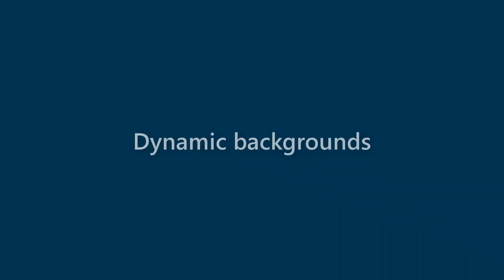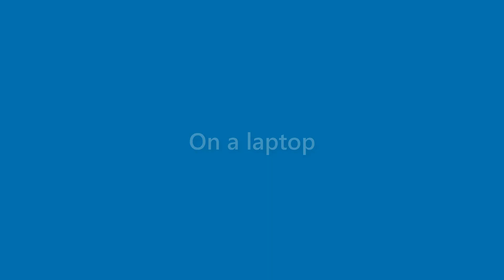Callie Fitzgerald - appearance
Name Look - Callie Fitzgerald - appearance. In this video we present "Callie Fitzgerald" name look and feel in various scenarios.
This video will cover:
How does "Callie Fitzgerald" look as a personal letterhead?
How does "Callie Fitzgerald" look on a business card?
How does "Callie Fitzgerald" look on a computer/laptop screen?
How does "Callie Fitzgerald" look with different background colors?
How does "Callie Fitzgerald" look with various fonts?